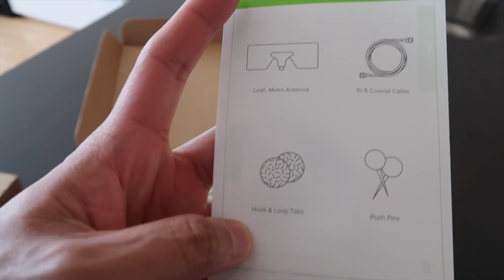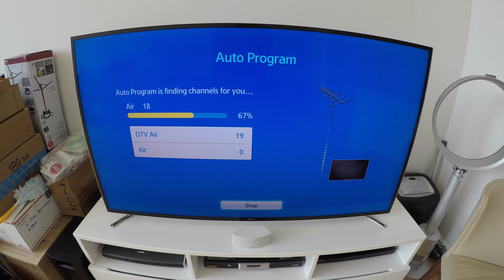Cutting the cord to cable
This video is about Cutting the cord to cable.  Getting rid of my expensive overpriced cable service and hooking up a basic HDTV antenna.  Feel free to use to voting buttons top right to give me your feedback. See below link  to purchase and check your zipcode.

Background Music